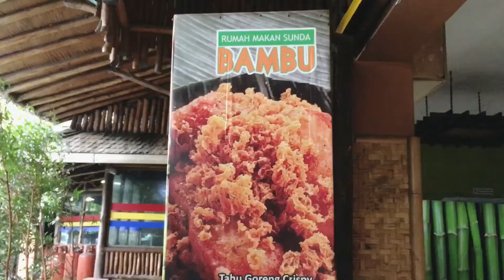Jalan Yuk #15 Mendadak ke Bandung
Hai semua…
Jalan-jalan seru lanjut yaaa…
Masih bareng duo adik kakak yang heboh.. ke Bandung tanpa rencana 😀

Boleh komen dan share juga lho...

Musician : @iksonmusic